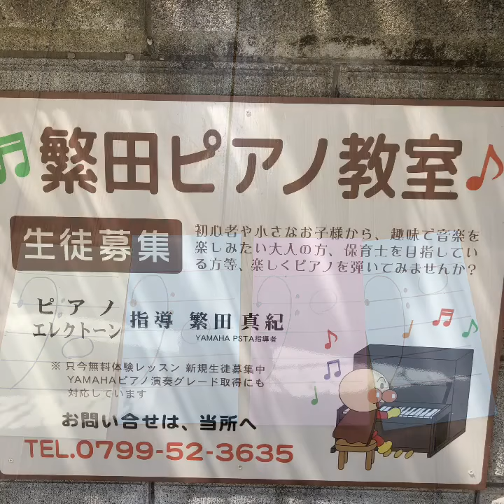草競馬 フォスター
転調したりいろんなアレンジで弾いてみる(^^♪